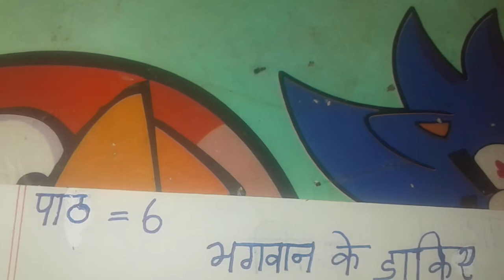Ncert Class 8th lesson 6 in hindi